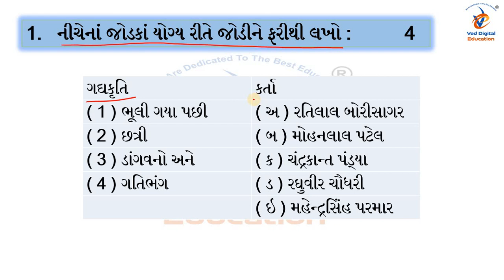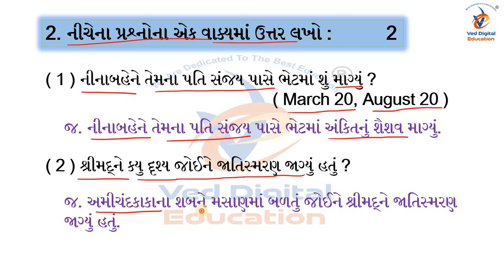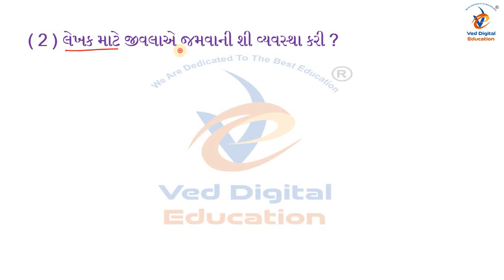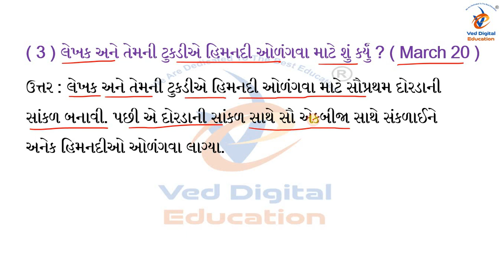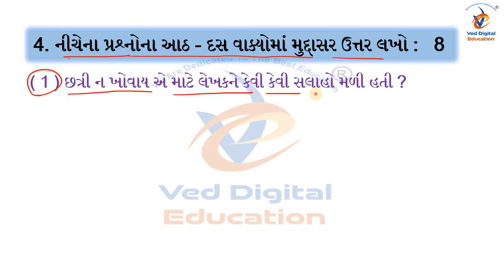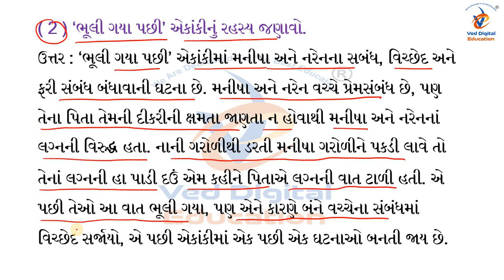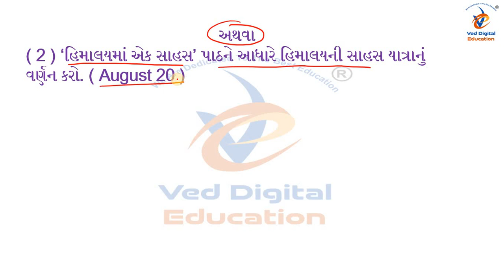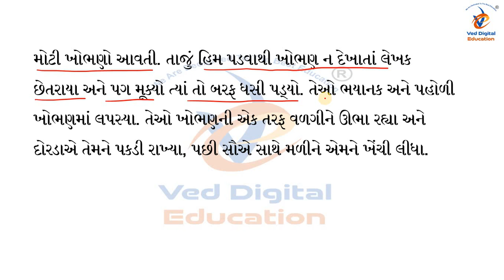Std 10 Gujarati Gala Assignment Paper 2 2023, Dhoran 10 gujarati gala assignment paper 2 2023,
Std 10 Gujarati Gala Assignment Paper 2 2023,
Dhoran 10 gujarati gala assignment paper 2 2023, std 10